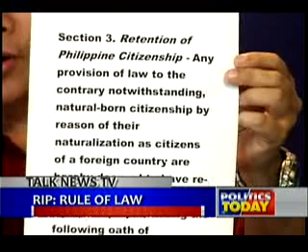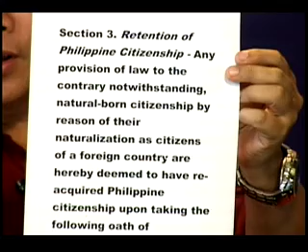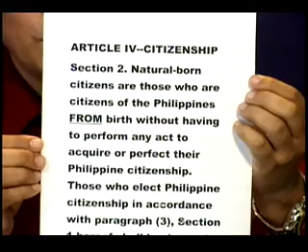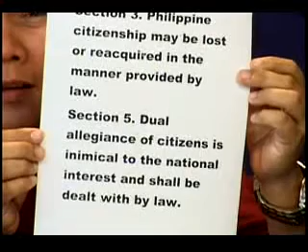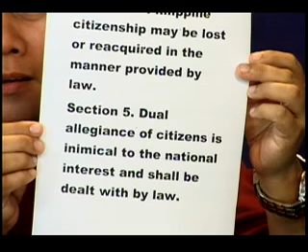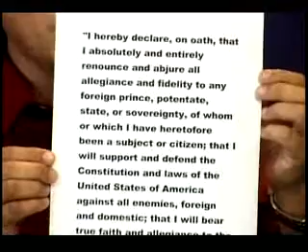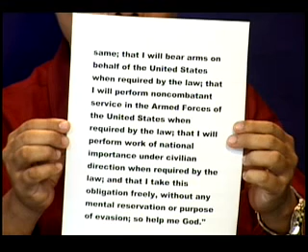TALKNEWS TV APRIL 9 2016 PART 2 mpeg4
Part 2, "RIP:RULE OF LAW" -with the Sereno Supreme Court habit of leading decisions on the Poe case even as the majority of the body disagree, the way it runs roughshod over the Constitution and its provisons on natural born citizenship... the Rule of Law in this country is dead.